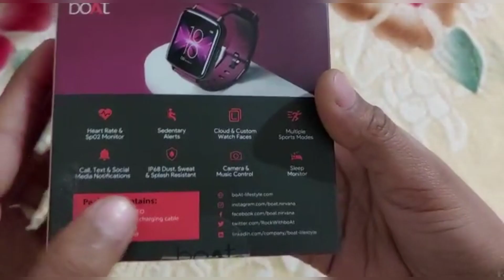BOAT Wave Neo unboxing || Gift from Volkswagen || VWITS